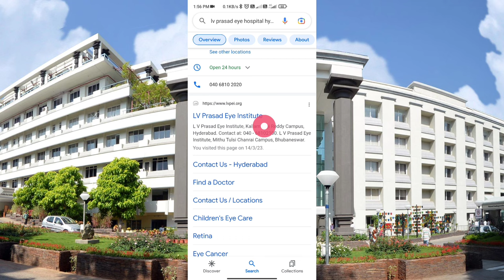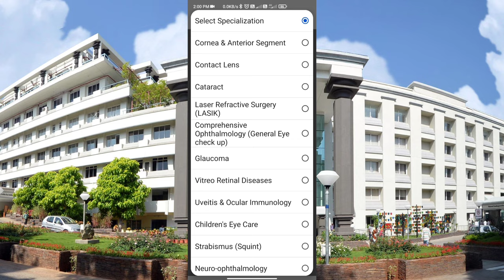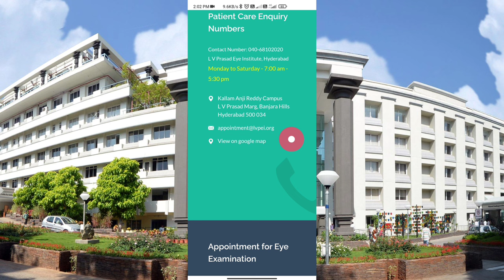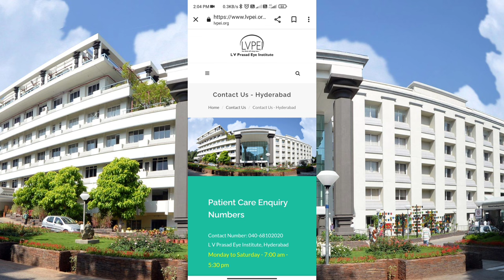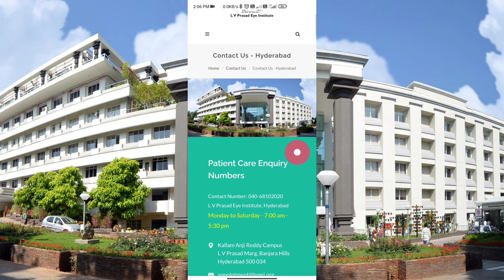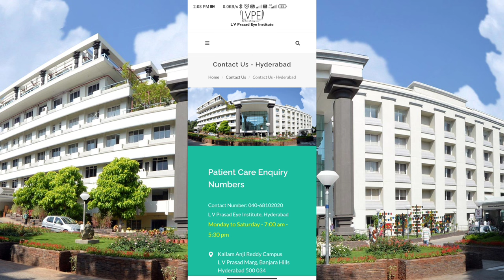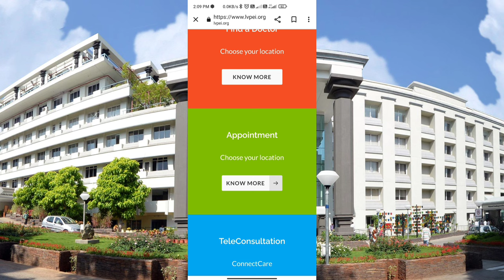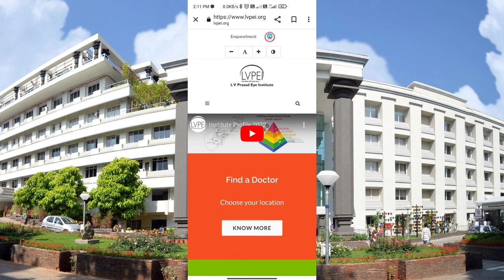Appointment For LV Prasad Eye Hospital | Eye Care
Friend this video only for appointment process of LV Prasad Eye Hospital, thank you.